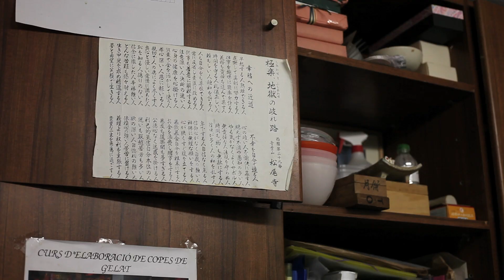PlateSelector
Takashi Ochiai, pastelero Japonés afincado en Barcelona, nos permite acceso a su obrador para retratarle en su entorno de creación.